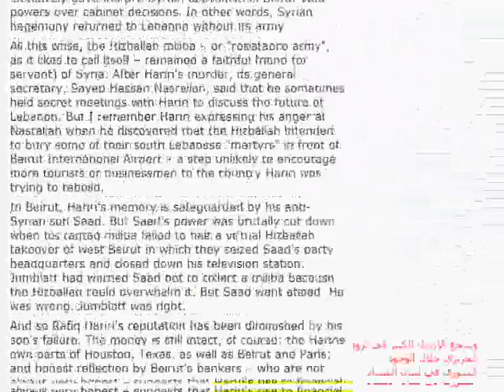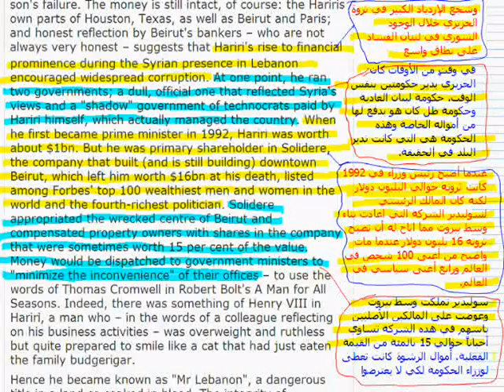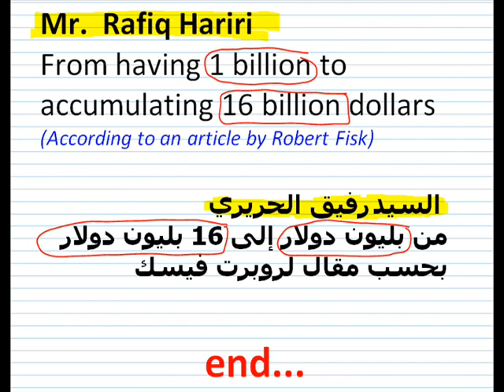رفيق الحريري والفساد - Hariri & Corruption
Mr.  Rafiq Hariri : From having 1 billion to accumulating 16 billion dollars
(According to an article by Robert Fisk)
السيد رفيق الحريري
من بليون دولار إلى 16 بليون دولار بحسب مقال لروبرت فيسك